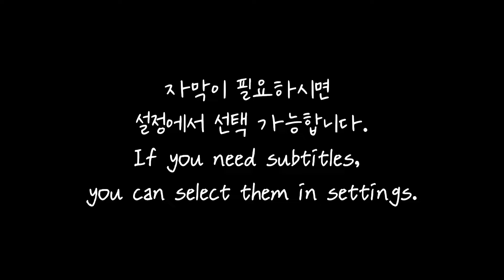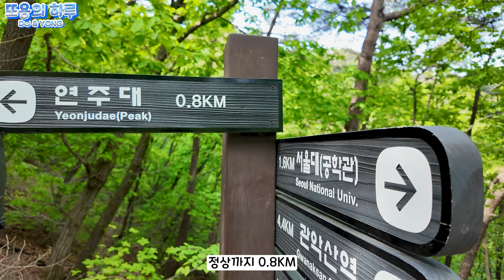(SUB) 게이커플의 등산 브이로그ㅣ게이 커플 일상 브이로그ㅣBLㅣKorean gay couple vlogㅣ동거하는 게이커플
Korean Gay Couple Youtuber / 한국 게이커플 유튜버🌈
DO&YONG / 또용의 하루 🌈

청룡이 여러분들 ~
청하!!! 게이커플 또용의 하루입니다.

[Music Source Support]
Youtube. channel : 미친피아노
[Video Source Support]
 / 쟈니클래스